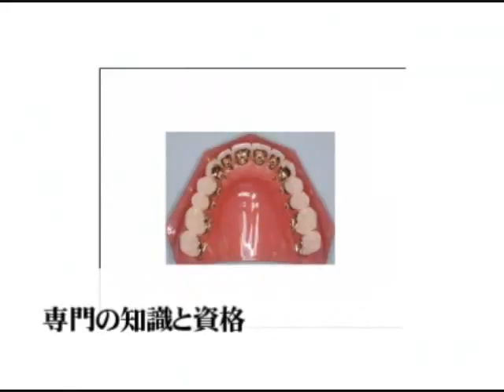Dr.NAVI｜ＫＡＺ矯正歯科の口コミ評判ランキング(東京都千代田区)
ＫＡＺ矯正歯科とは、
当院では裏側からの見えない矯正やデーモンシステム、インプラント矯正、インビザライン等、最新の矯正治療を行なっております。又、矯正治療時には毎回、歯のクリーニングを行なう等、虫歯や歯周病の予防にも力を入れております。初診料は無料になっておりますので、御気軽に御相談下さい。

全国口コミ評判ランキング上位の
ＫＡＺ矯正歯科です。

東京都千代田区神田神保町2-9 神田神保町メディカルモール2F